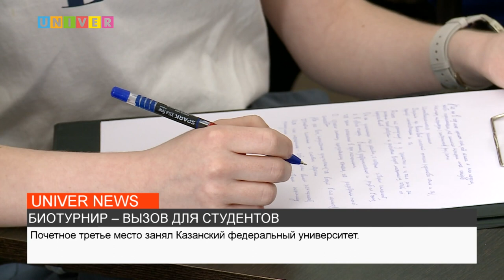БИОТУРНИР – ВЫЗОВ ДЛЯ СТУДЕНТОВ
13 апреля в Институте фундаментальной медицины и биологии Казанского федерального университета прошел биологический турнир, где участники продемонстрировали свои фундаментальные знания в области биологии. Подробности смотрите в сюжете.